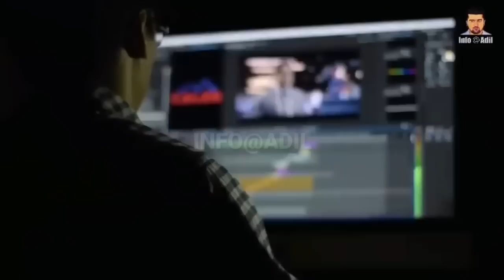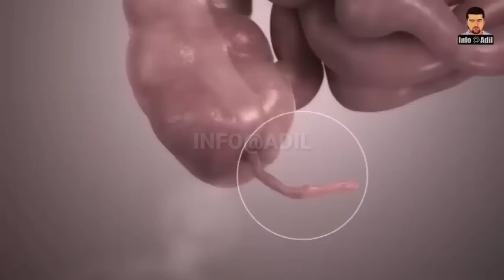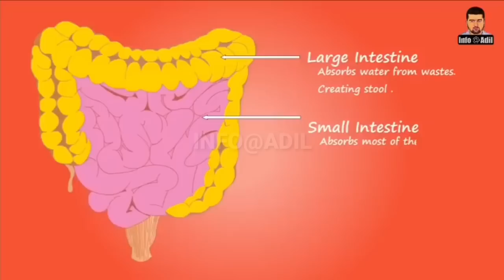Why Doctor Leonid Rogozov Make His Own Surgery? || Merical Of Medical History || INFO at ADIL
Dear Viewers,
Leonid Ivanovich Rogozov was a Soviet general practitioner who took part in the sixth Soviet Antarctic Expedition, 1960–1961. In April 1961 he had developed appendicitis while at Novolazarevskaya Station, and being the only medical professional there at the time, had to perform his own appendectomy.